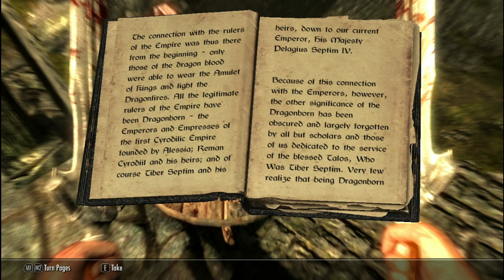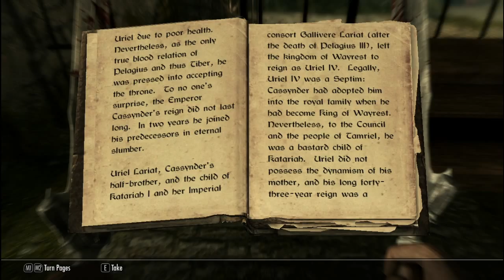skyrim walkthrough part 2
This is my walkthrough of skyrim and skyrim is a RPG game that the story line is  base around you killing the evil dragon